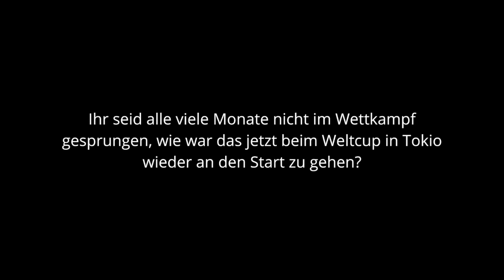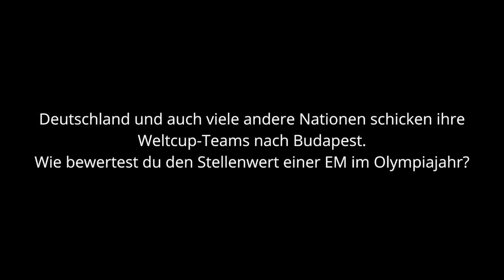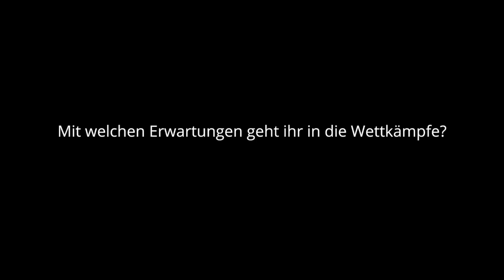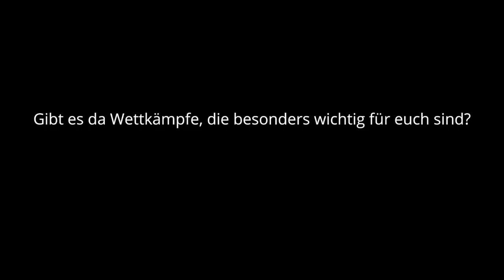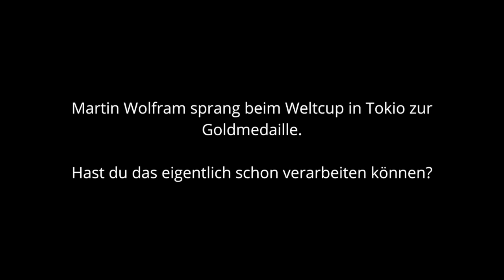Patrick Hausding, Tina Punzel & Martin Wolfram - EM 2021 | Budapest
Erfahrt mehr darüber was Patrick Hausding, Tina Punzel & Martin Wolfram sich für die EM 2021 in Budapest vorgenommen haben.

Noch mehr DSV-Content findest du hier:
📖Swim&More Magazine dsv-swimandmore.de
📲 Alle News gibt es auch in der DSV-App (für iOS und Android)
🔴 Alle Infos zur Olympia-Mannschaft auf dsv-roadtotokyo.de